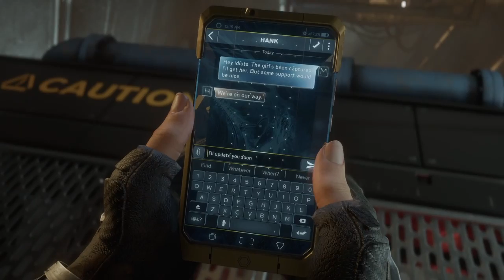Marvel Avengers #5 GAMEPLAY ESPAÑOL / POR FIN TENEMOS LA VIUDA NEGRA!!